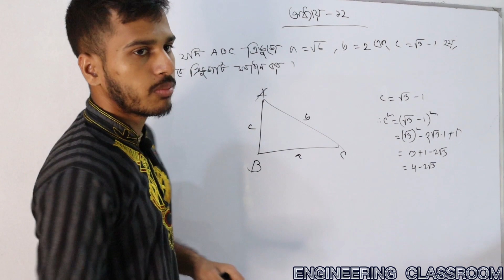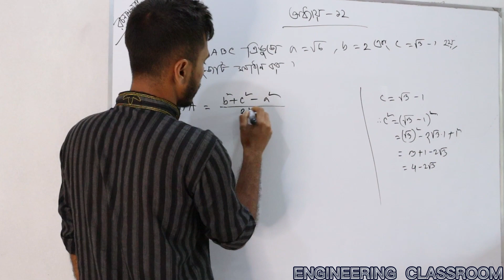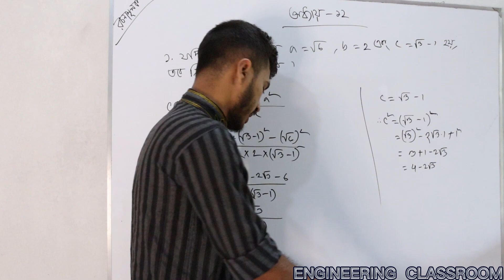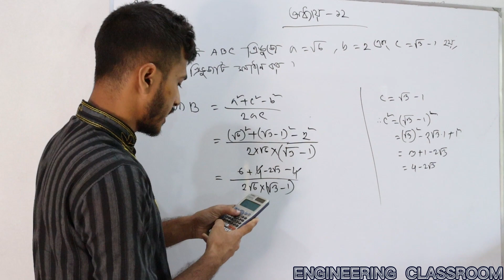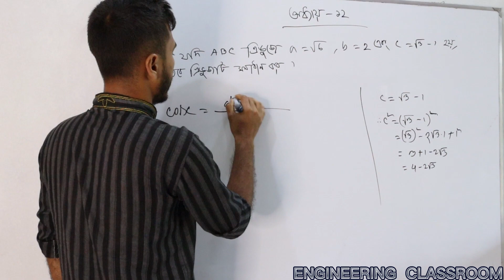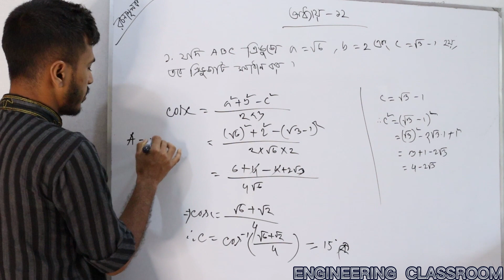Mathematics-1 ।। ত্রিকোণমিতি সংক্রান্ত ত্রিভুজের ধর্ম ।। CHAPTER 12।। PART 4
👉(১-৩) সেমিস্টারের জন্য যেসকল সাবজেক্ট এর ভিডিও আপলোড হচ্ছে:

📕 ম্যাথম্যাটিকস-১
📕ম্যাথম্যাটিকস -২(আপলোড শেষ)
📕ম্যাথম্যাটিকস -৩
📕ফিজিক্স
📕কেমিস্ট্রি
📕বেসিক ইলেক্ট্রিসিটি

ত্রিকোণমিতি সংক্রান্ত ত্রিভুজের ধর্ম
CHAPTER 12

Thanks